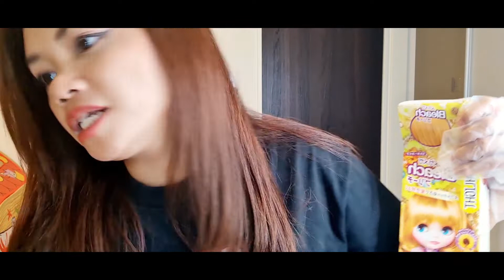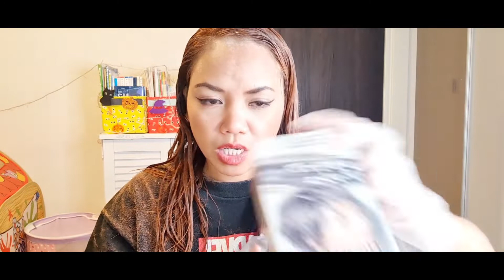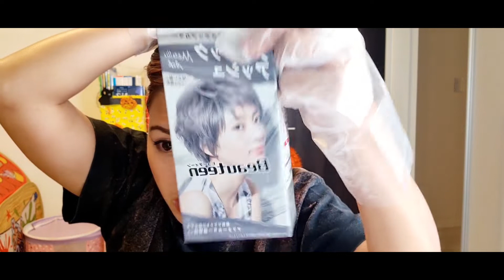PAANO MA ACHIEVE ANG ASH GRAY | MILK TEA COLOR |CATHERINE HANA OFFICIAL